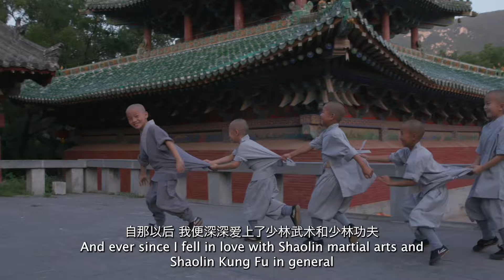2024少林考功总决赛宣传片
2024少林考功总决赛宣传片，来自世界101个国家，168个城市，历经一年海选、晋级，两轮考功。六大洲的百名功夫之星集结嵩山，终极对决，少林寺一年一度期末大考。

1.报名时间：2024年5月10日至7月10日（北京时间）

2.考功时间：2024年7月13日至7月14日（北京时间）

3.颁奖大会：2024年7月14日19:00～21:00（北京时间）

比赛地点：中国嵩山少林寺练功房、大彻堂、慈云堂、登封中州国际少林大饭店（登封市少林街道办事处禅武大街1号）。